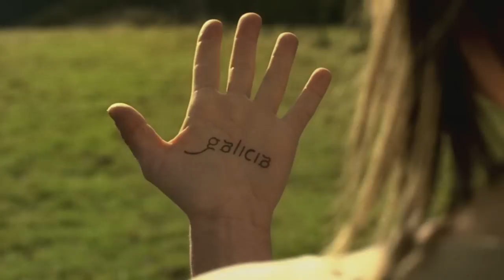Playas campaña 2011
Campaña turismo Galicia verano 2011 Playas